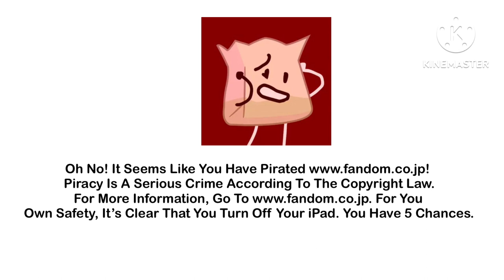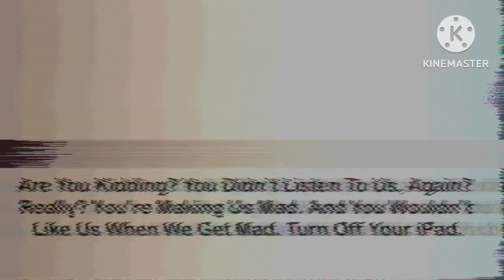(LOUD) Battle For BFB Anti-Piracy Screen